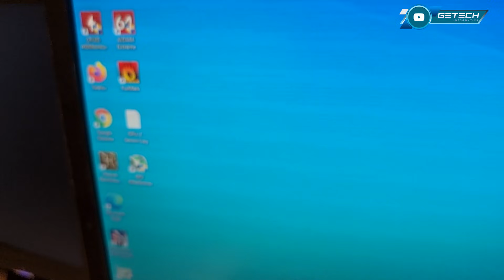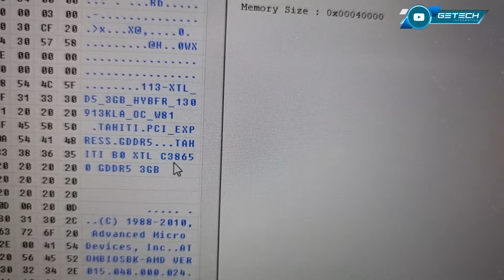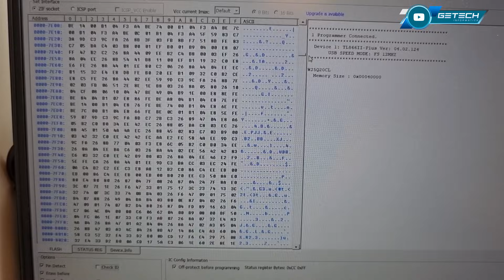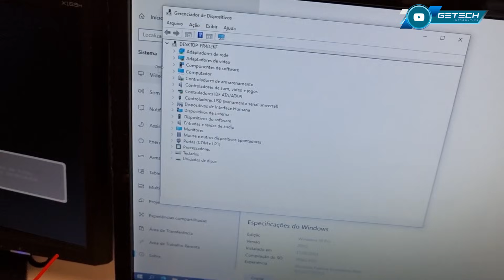PLACA DE VÍDEO RX580 QUE NÃO INSTALA DRIVER DE VÍDEOU OU QUANDO INSTALA APRESENTA ERRO 43!